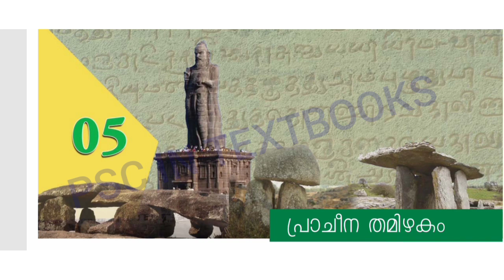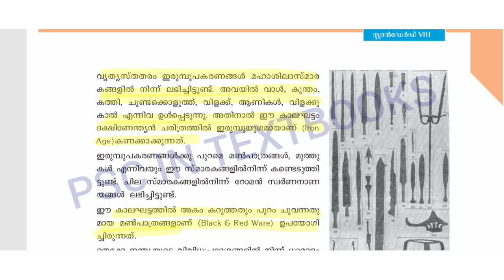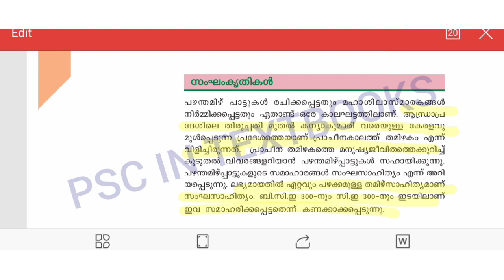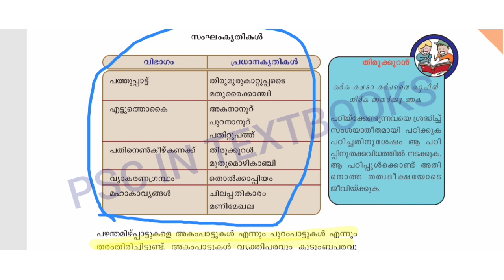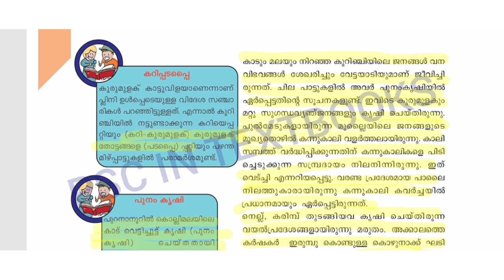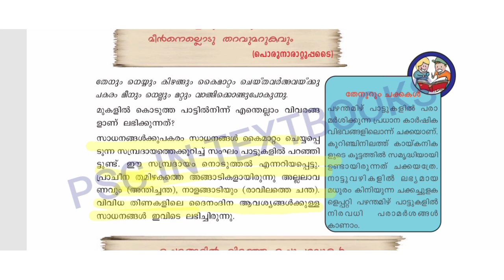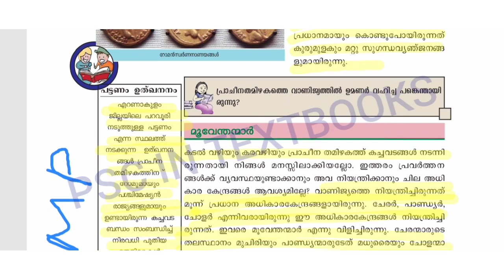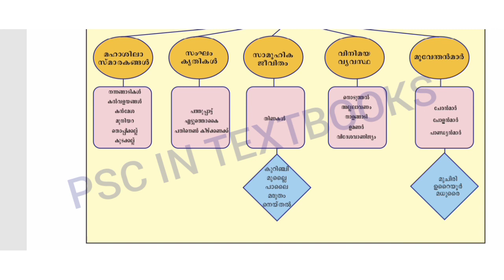scerttextbook Class 8||Social Science ||Chapter 5|| പ്രാചീന തമിഴകം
Explain 5th chapter of scert social textbook in class 8